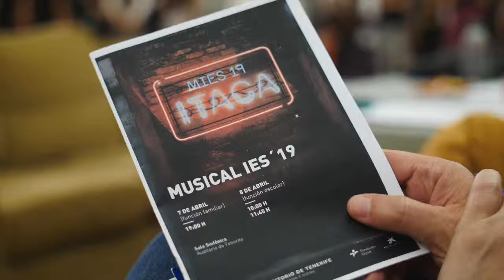77 - Canal Tenerife TV - 02/04/2019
Boletín Informativo Semanal - Canal Tenerife TV - 02/04/2019